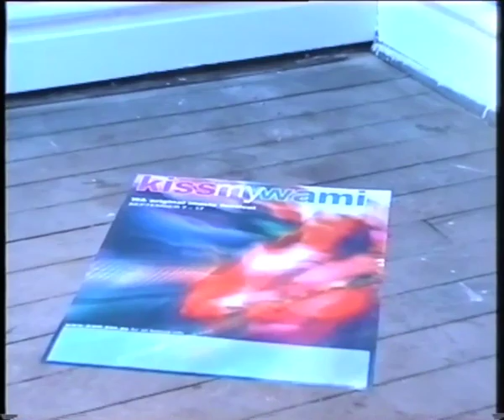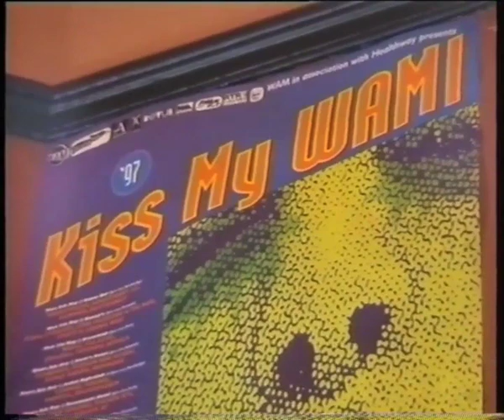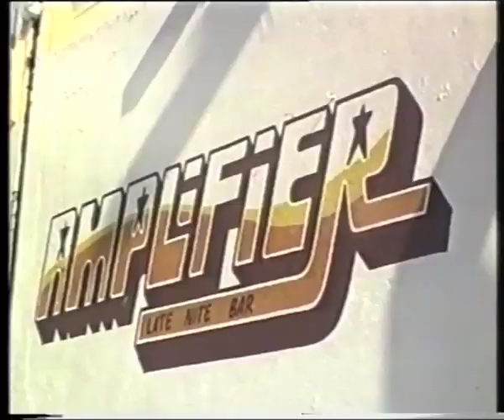Short Poppies (2000) Perth Music Documentary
A snapshot of the local, original music scene in Perth, Western Australia in 2000.

The Grosvenor Hotel was in it's final throes, The Hyde Park Hotel was making it's mark, so too was Amplifier. Matt O'Connor (RIP) was the bass player for The Sleepy Jackson, Genge was the RTRFM breakfast presenter and Sam Scherr couldn't grow a moustache.